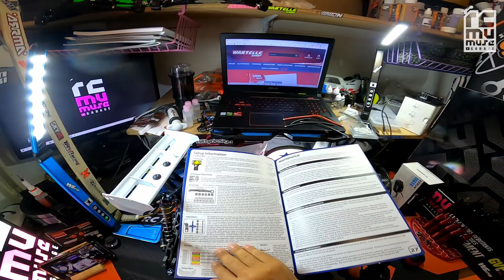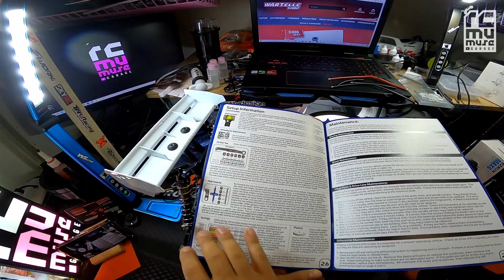Synthèse avancement Tekno RC ET48 2 0 Truggy